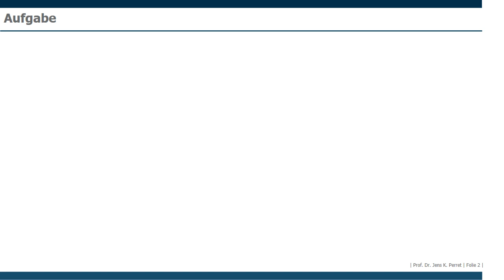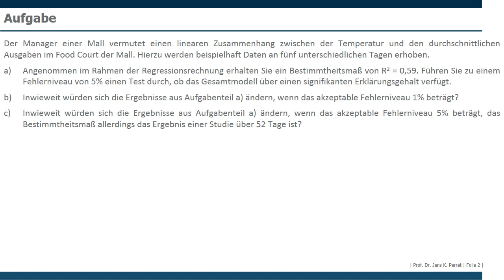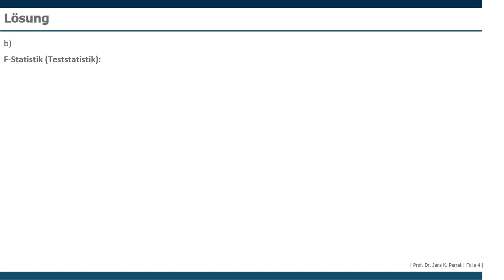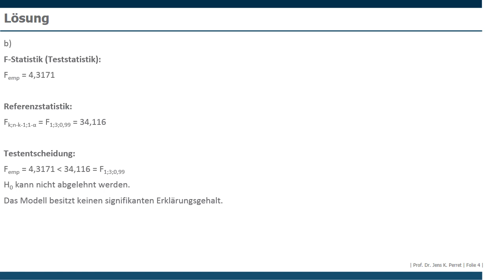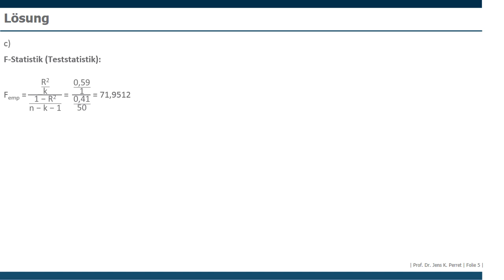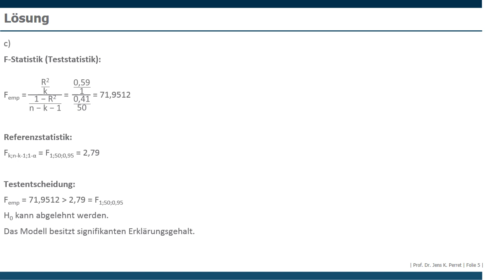Aufgabe Koeffiziententests und F-Test Teil 24.09